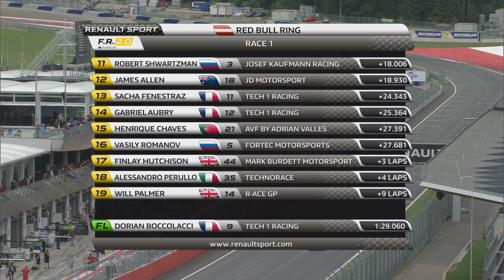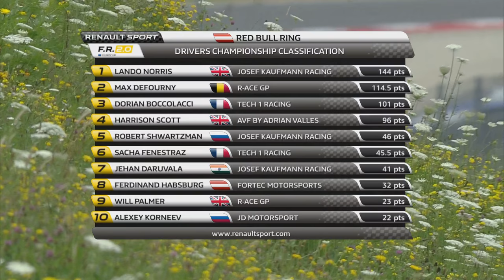Eurocup Formula Renault 2.0 -Race 1 - Red Bull Ring - 2016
Eurocup Formula Renault 2.0 :

Two weeks after racing at the Autodromo Nazionale Monza, the Eurocup Formula Renault 2.0 is ready to head to another emblematic F1 circuit. While the Red Bull Ring has been off the calendar since 2013, several of the drivers have already raced there with diverse results. Everyone wants to catch up to the leader in the general classification, Lando Norris (Josef Kaufmann Racing) before the summer break.